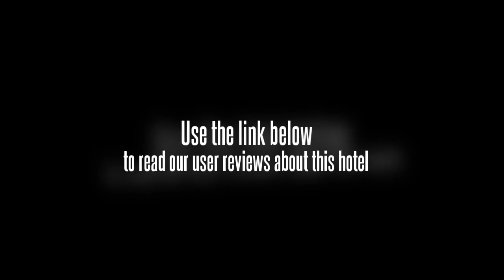Qingdao Renjia Business Hotel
Qingdao Renjia Business Hotel is located in the city's financial, culture and tourism center.